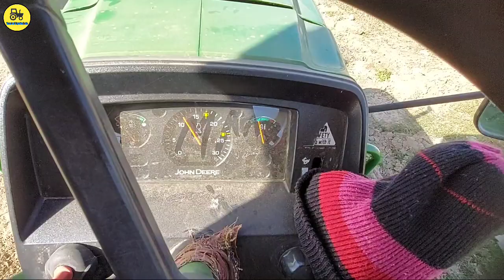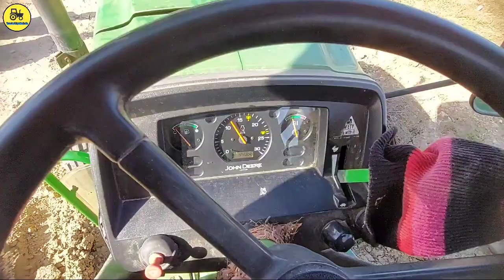John deere 5055 E turbo underline pipe digging machine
john deere 5055 E